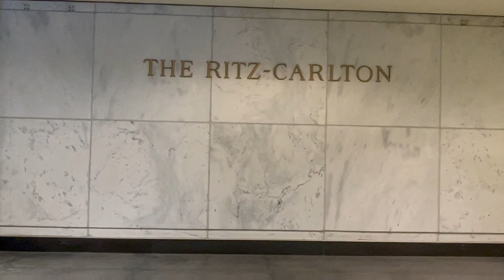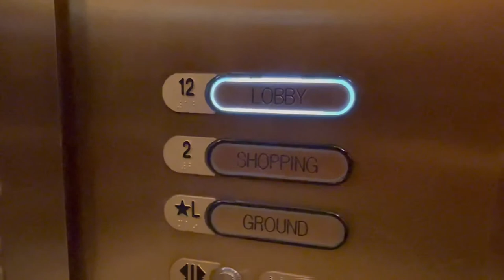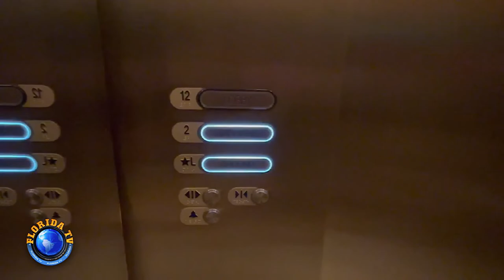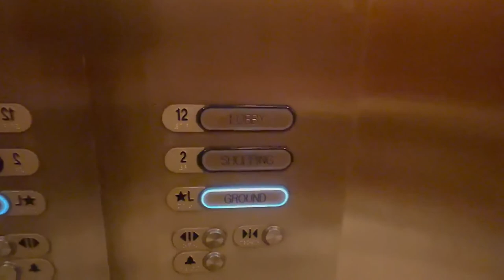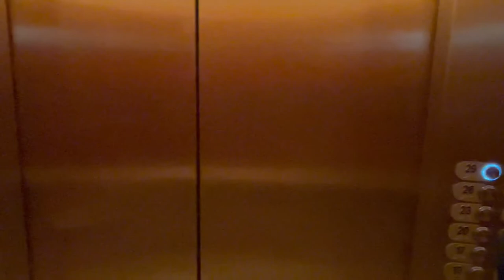Ritz Carlton Chicago Walking Tour HD no/Narration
CHICAGO, IL (Florida TV)  A nice walk through the Ritz Carlton Hotel located in Chicago, Illinois.  No narration.  See for yourself if this is where you want to stay next time you head to the windy city.  Luxury Property.

TIME CODES
00:00-Intro
00:34-Ritz Carlton Lower Level Foyer
01:57-Lobby Ritz Carlton Chicago
04:05-Outdoor Bar Ritz Carlton Chicago
06:00-Conference Rooms Ritz Carlton Chicago
09:18-Ritz entrance to Water Tower Shopping
11:16-Chicago Ritz Indoor Pool
15:15-Inside Ritz Carlton Room